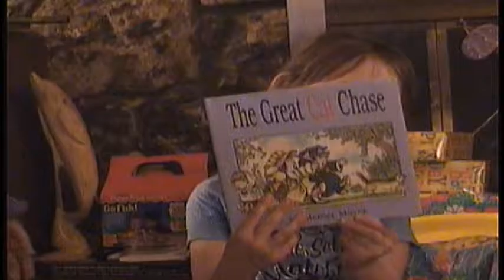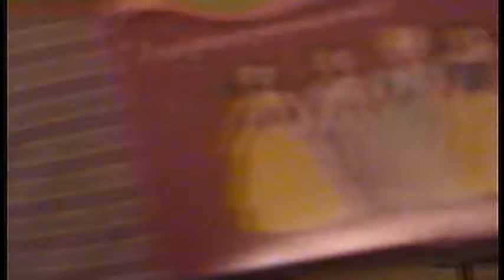THROWBACK THURSDAY! | Birthday Party 2005! | FAMILY VLOG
Throwback Thursday from 2005! Erin opens presents on her 5th birthday!  Josh shows off his piano skills at the church talent show!

We love making family videos to share with the world!